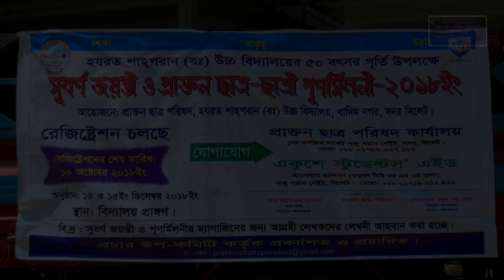জীবনে কিছু স্মরণীয় স্মৃতি র‍য়ে যায় | হযরত শাহপরান (র:) উচ্চ বিদ্যালয় | প্রাক্তন ছাত্র পরিষদ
জীবনে কিছু স্মরণীয় স্মৃতি র‍য়ে যায় | ৫০ বছরপূর্তি উপলক্ষে সূবর্ণ জয়ন্তী এবং পূণর্মিলনী ২০১৮ইং র‍্যালি | হযরত শাহপরান (র:) উচ্চ বিদ্যালয় | প্রাক্তন ছাত্র পরিষদ